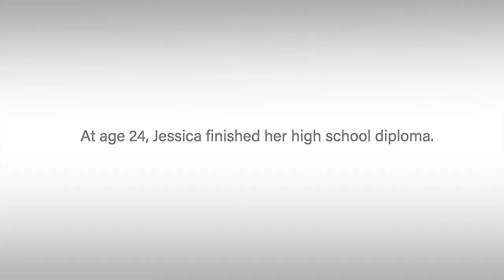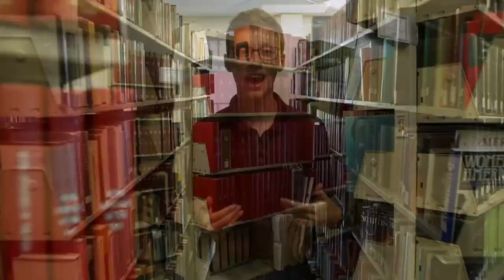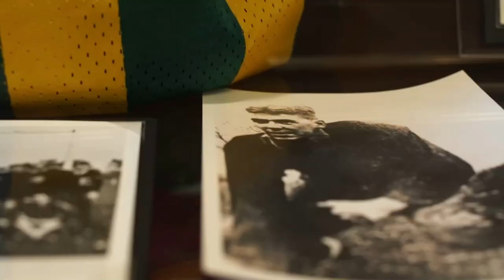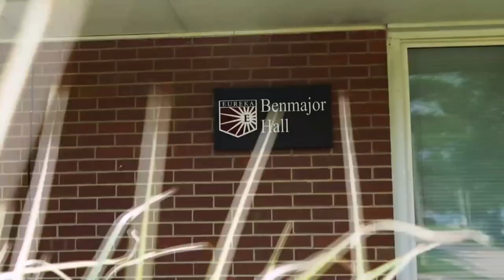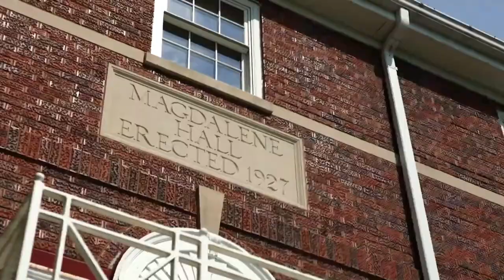Eureka College Men vs Blackburn College; 12/13/2023